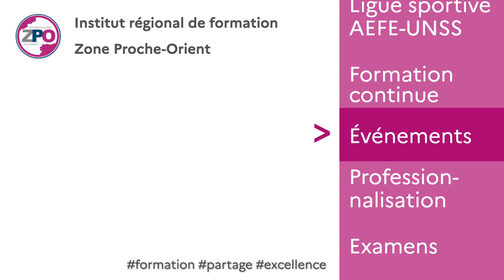rallye plurilingue Langue des signes pour les CM1-CM2